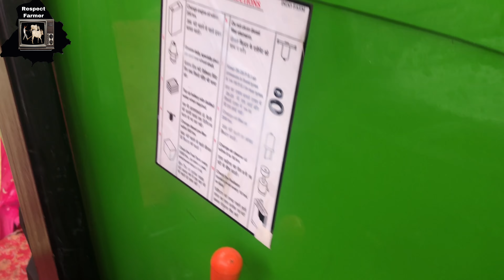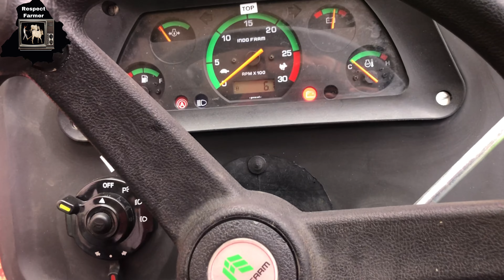INDO FARM 90 HP AGYA || 4190 4WD || Full Review ||ਇੰਡੋ ਫਾਰਮ ਦਾ ਨਵਾਂ ਧਮਾਕਾ 2022 ।।